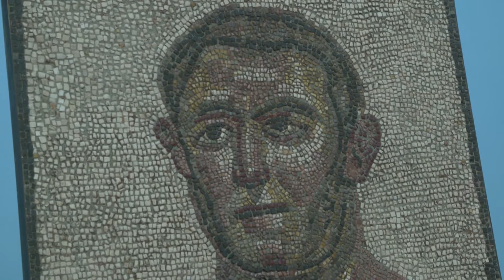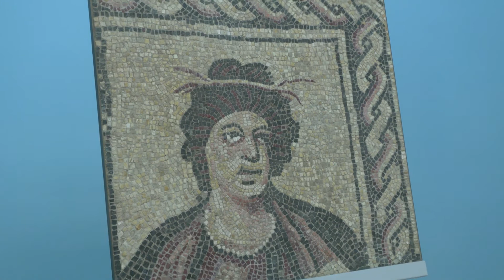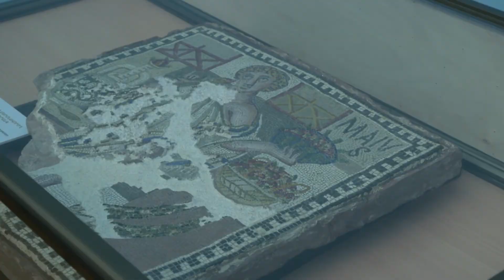Հայաստանի Հանրապետության նախագահի նստավայրում բացվել է հին հռոմեական խճանկարների ցուցադրությունը